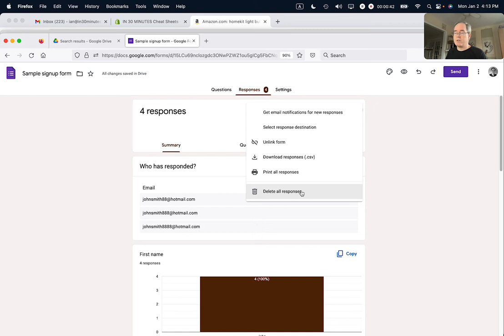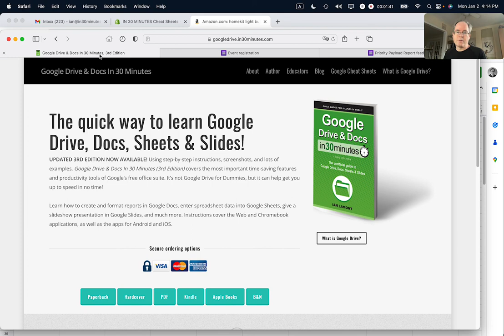2 ways to delete Google Forms responses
IN 30 MINUTES Amazon Store ➡️

There are two ways to delete Google Forms responses, but I prefer using Google Sheets. Narrator Ian Lamont is the founder of IN 30 MINUTES cheat sheets & guides.